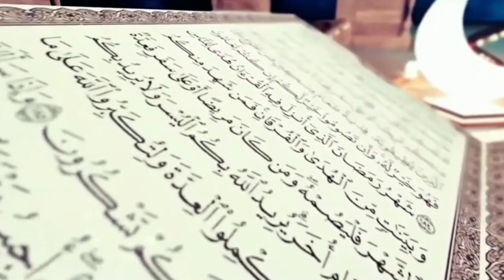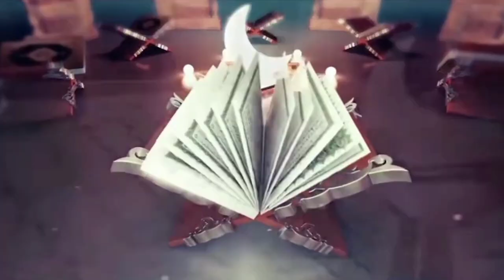INILAH...HAMBA YANG DIRIDHOI ALLAH SWT ❗ KAJIAN BUYA ARRAZY HASYIM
KAJIAN BUYA ARRAZY HASYIM

INILAH HAMBA HAMBA YANG DIRIDHOI ALLAH SWT...